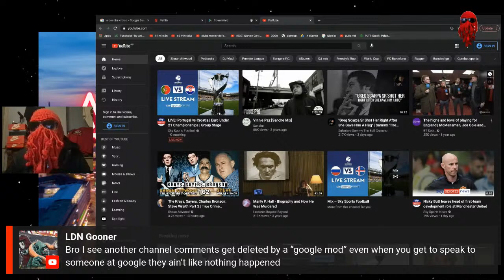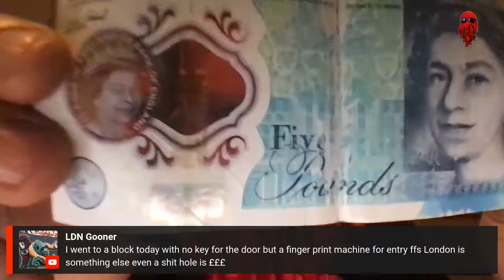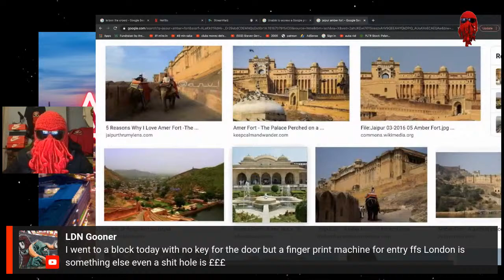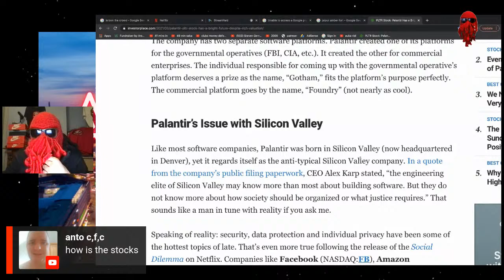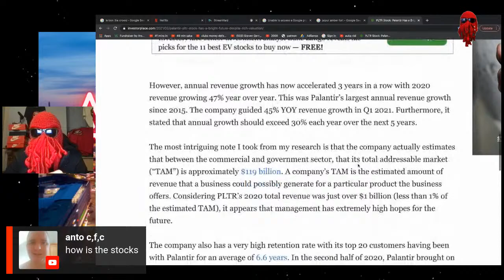2021 Passion TRUMPS Technique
join the live chat